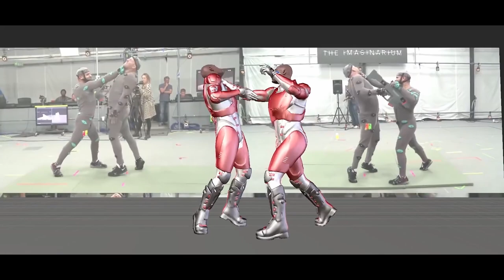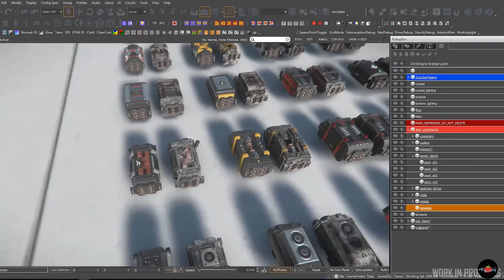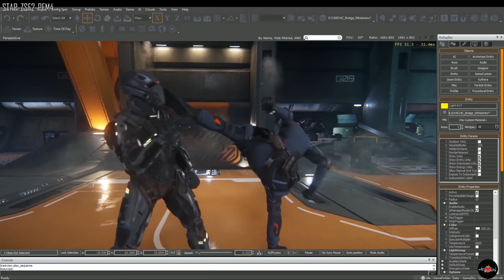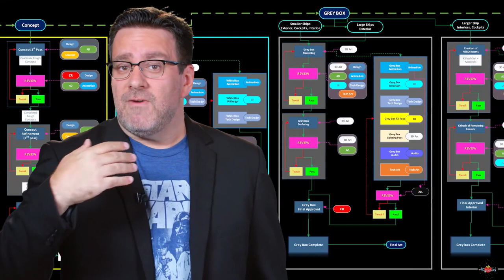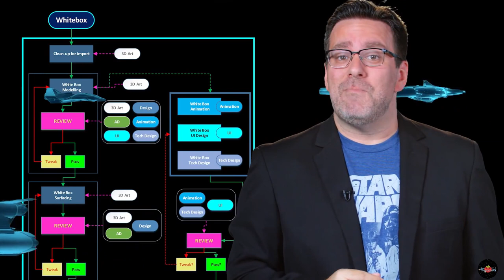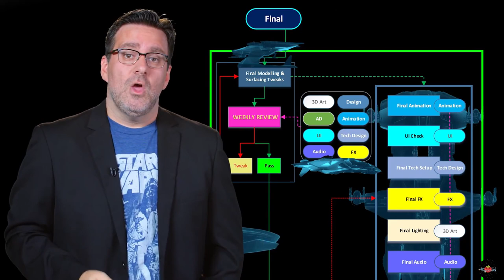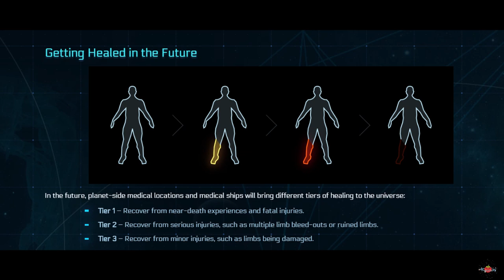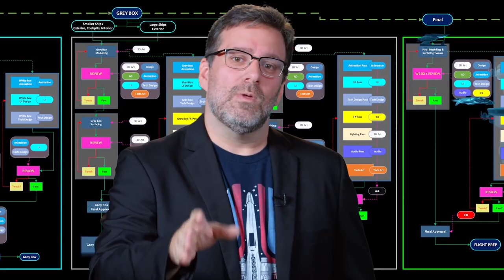Star Citizen Tomato Talks | Retrospective | Episode 3: RSI Apollo, Ship Shape, Calling All Papys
Hello Citizens!

This is the third episode of Star Citizen Retrospective, or SCR. A show in which we tackle Star Citizen news from a year prior, and see what has made it into the game and what has been forgotten.

*Don't worry I will get a pop filter!!!*

Sadly, this episode actually highlighted a few things that still have not made it into game from last year. Some of these things were pretty small additions and I'm a bit annoyed to see them neglected.

For newcomers, I hope you find this concept enjoyable and worth returning to see again, and for returning viewers, I have to thank you a thousand times for sticking with me for these first three episodes. I'm learning something new every week and the show keeps improving. Thanks for sticking with me guys!

Star Citizen Videos Covered in this episode:

01:27 Calling All Papys, Part I, July 16
03:52 Around The Verse, July 19
08:55 Reverse The Verse, July 20

Follow me in my exploration of the verse!

If you are looking to join in, feel free to hit the following link to gain 5,000 starting credits, and make sure to add me in game!

If you'd like to join me in any of my game sessions happily message me here or in game (but only happily)!